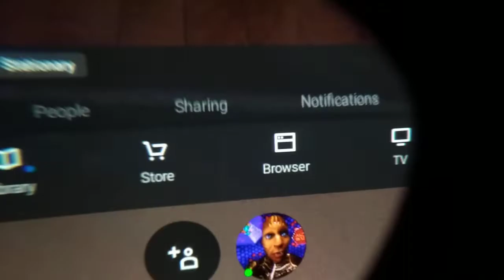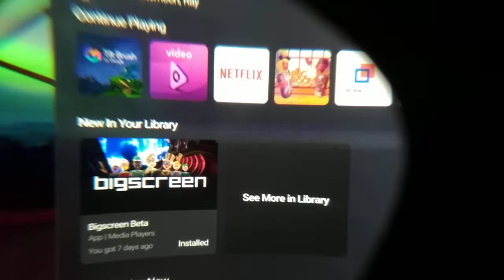Look at your OCULUS RIFT IR LEDs from inside QUEST!!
It's pretty cool to see the infrared LED lights blinking away when you wear your Oculus Quest and look at the Oculus Rift. Make a small or stationary guardian and step outside of it.
Although difficult to film with your cell phone to the lens of the Oculus Quest, you can see the pass-through cameras pick up infrared light! It's kind of cool. You can even see the two screens of the rift and circuitry through the transparent black plastic. Have a happy virtual reality to you!